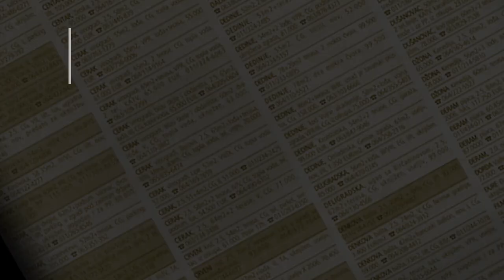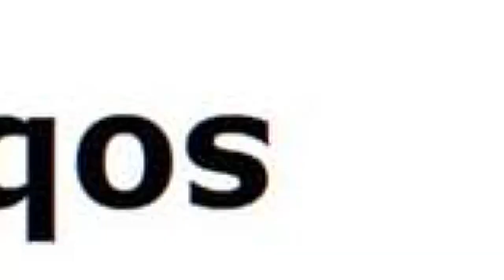prodaja stanа Zarkovo Janka Misica 23m - Beograd Cukarica